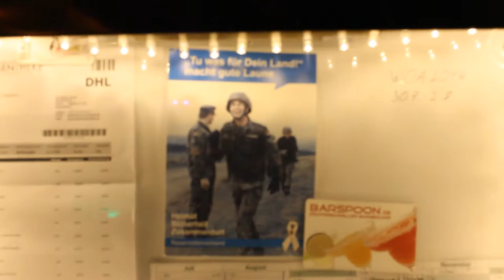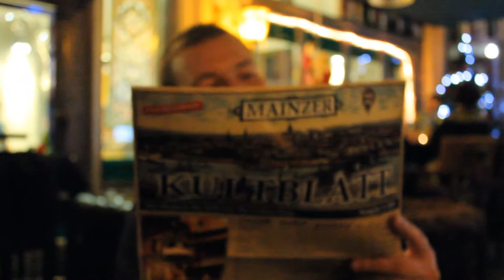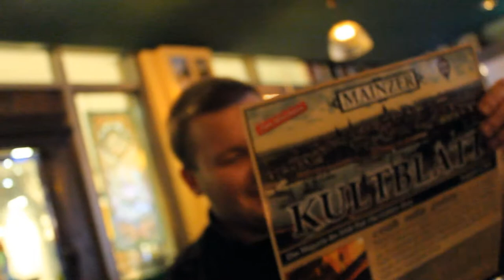Wölfchens Reisvlog: Von Spundecheese und Flüssigen Pornos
Ja 2013 wahr schon ein hartes Jahr
Deswegen wollten wir 2014 mal zeigen wie Hard wir feiern können =D
Diesesmal in Undenheim im Partykeller und in Mainz im Golden Harp =)

Ich owne nicht die hintergrundmusik